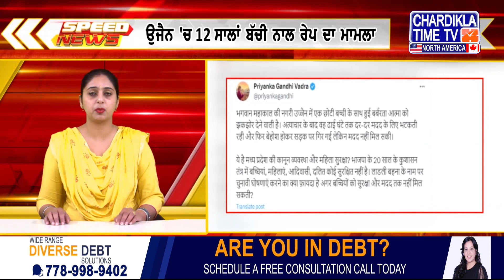Speed News | ਫਟਾਫਟ ਪੰਜਾਬੀ ਖ਼ਬਰਾਂ | Punjabi Speed News | 28 September 2023 | Punjab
Speed News
ਫਟਾਫਟ ਪੰਜਾਬੀ ਖ਼ਬਰਾਂ
Punjabi Speed News | 28 September 2023 | Punjabi News | Punjab
Punjab Speed News
ਤੁਸੀਂ ਵੇਖ ਰਹੇ ਹੋਂ ਫਟਾਫਟ ਪੰਜਾਬੀ ਖ਼ਬਰਾਂ ਚੜ੍ਹਦੀਕਲਾ ਟਾਈਮ ਟੀ ਵੀ ਤੇ...  28 September 2023
punjabi news,latest punjabi news,punjabi speed news in punjabi,today punjabi news,punjabi news chardikla time tv,chardikla time tv punjabi news live,punjabi speed news breaking news,chardikla time tv punjabi news today,punjabi speed news latest,speed news punjabi,punjabi speed news,speed news punjabi day,punjab news,punjabi speed news live,latest punjabi songs 2023,punjab news channel,punjabi news live,punjabi new news,daily post punjabi newsCK Media Network Is power house of Chardikla Time Tv Network . On our network we deliver entertainment, music, gurbani, news and live events and coverage worldwide. Chardikla Time Tv leading Punjabi infotainment channel in India. Chardikla North America is now available in HD to cater Panjabi community in North America. Covering  Punjabi news, Indian american politics, covergae on punjab issues, Yuba City Nagar Kirtan, New York Sikh Day Parade, Boston Bhangra, Baisakhi Los Angeles, Phoenix Baisakhi Mela, South Asian Bollywood Showdown, America Speaks, Khabar Te Nazar, Live From Gurdwara Sigh Sabha Surrey B.C Canada Daily, Bangla Sahib Live Daily, Phone Ka Fanda, Comedy Show, Cooking Show, Entertainment Show And Much More. Our All In One Advertise Solutions Provides Millions of views across our all Social, Tv And online platforms